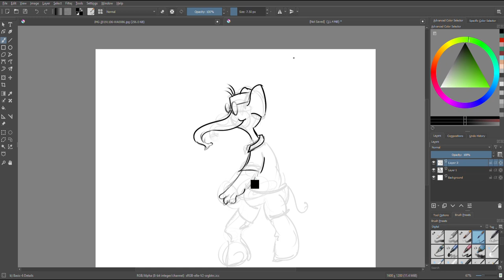Elephant walk Digital drawing|| scribbling work|| Digital rough work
This video is just for dishti muhurtham😋😅😆😜don't feel bad ..this is just a sample video ...I will upload all our good works...please don't mind..